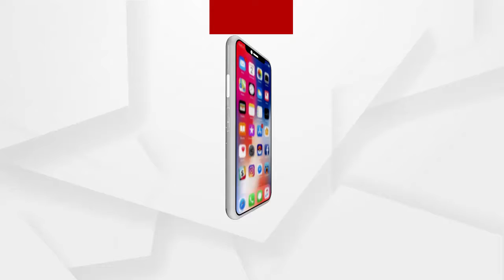ପରିବେଶ ବିଷୟରେ ମୁଁ ସେଚେତନ ଥାଏ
ପରିବେଶ ବିଷୟରେ ମୁଁ ସେଚେତନ ଥାଏ,ମୁଁ ବହୁ ବାର ପରିବେଶ ସଚେତନାକୁ ନେଇ ଟୁଇଟର ରେ ମତ ପ୍ରକାଶ କରିଛି,ବହୁ ଖରା ହେଲେବି ଜଙ୍ଗଲ ଜଳେ :ଅମର ପଟ୍ଟନାୟକ,ବିଜେଡି ସାଂସଦ